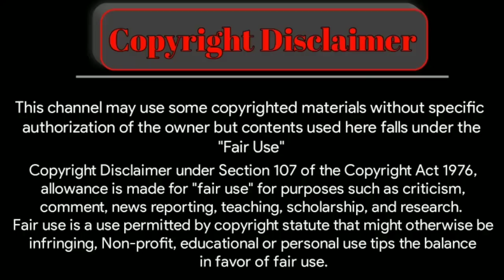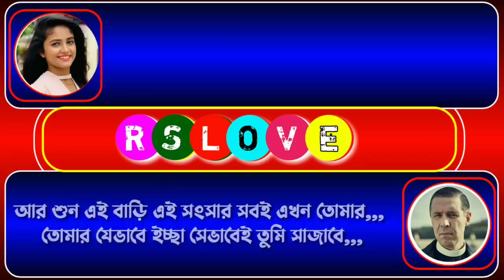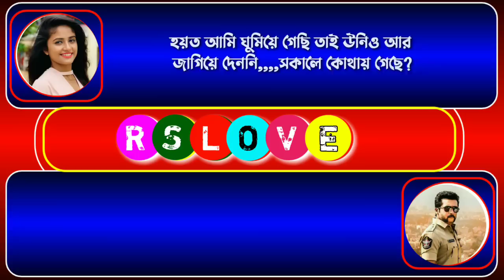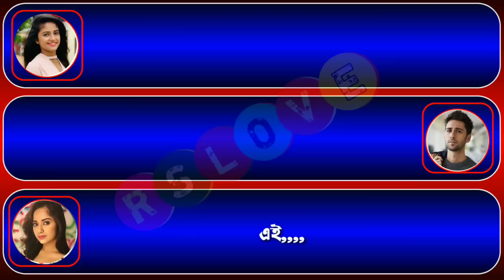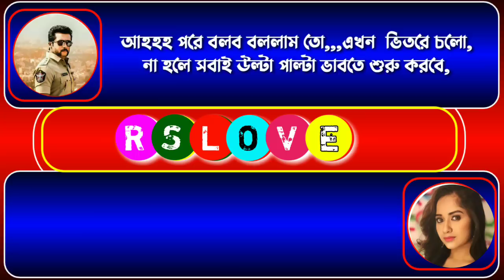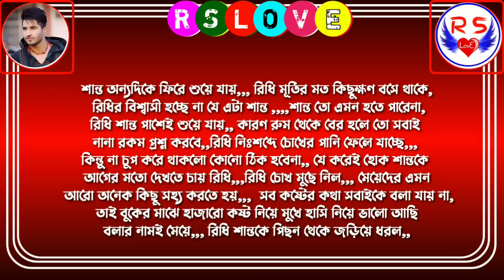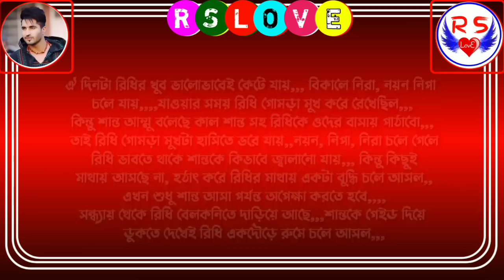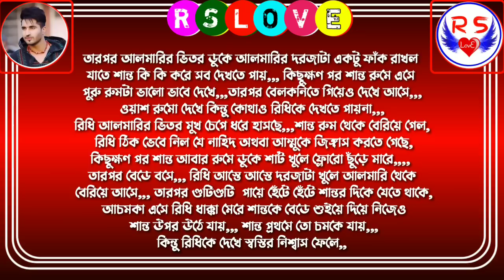শুধু একবার বল ভালোবাসি - part 30 || অহংকারী ছেলের ভালোবাসা || ft : Sagir & Shonalika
* আজকের নতুন ভিডিও হলো শুধু একবার বলো ভালোবাসি - part 30 || অহংকারী ছেলের ভালোবাসা || ft : Sagir & Shonalika

VOICE ACTING

                     -: Sagir & Shonalika :-

                  **Sagor & Raju & joy **

VIDEO EDITING

        -:  SAGIR * MAINUDDIN  :-

THUMBNAIL EDITING

                    -: SAGIR :-

• Script collected edit by Sagir

                     ● RS LOVE ●